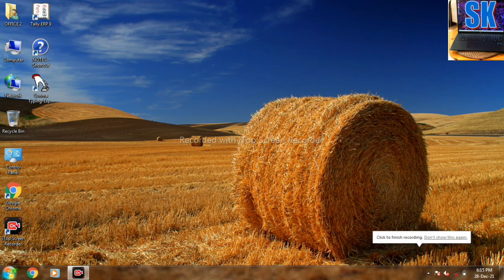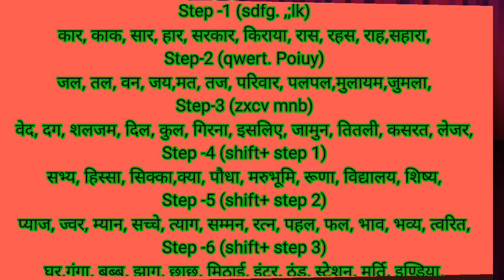👌 Easy hindi typing tutorial - Learn hindi typing -How to touch typing in hindi -Fast typing tip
Touch typing Agar aap Hindi typing sikhana chahte Hain to aap Ghar baithe Hindi typing Sikh sakte hain aur apni typing speed ko increase kar sakte hain is video mein humne Hindi typing ke basic tutorial se lekar pura end tak dikhaya hai agar aap beginners hai to kaise aap shuruaat kar sakte hain aur kaise aapko apni ungliya keyboard per set karni hai too agar aap Hindi typing mein apni typing speed ko improve karna chahte hain aur Janna chahte Hain ki shuruaat kaise karen too is video ko jarur dekhen
Hindi Typing Tutorial - Learn Hindi Touch Typing - How To Type in Hindi - Fast Typing Tips.

Hindi touch typing kaise karen
Hindi typing kaise kare computer mein Hindi typing kaise karen kurti Dev font Hindi how to type in Hindi
Hindi typing
Hindi typing kaise karen
what 's Hindi typing
what is short hand typing in Hindi
what is typing master in hindi
typing hindi
Sk Computer Info
sk computer info
Kiit Saurabh
kiit saurabh